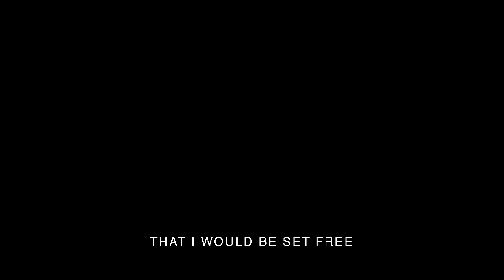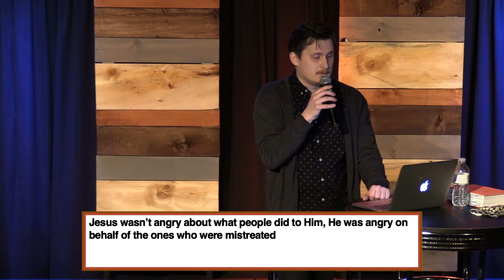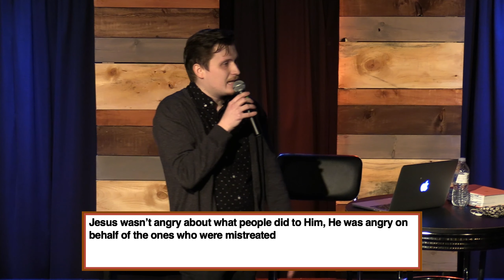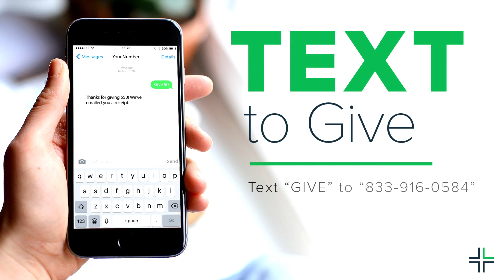All The Feels - Week 3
Here is a rebroadcast of our service from February 21st, 2021, as guest speaker and worship director Michael Stevens brought us week 3 in the series titled "All The Feels."